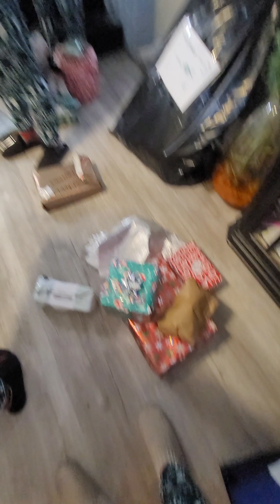Getting christmas gifts for everyone 2022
Get in the Christmas gift ready